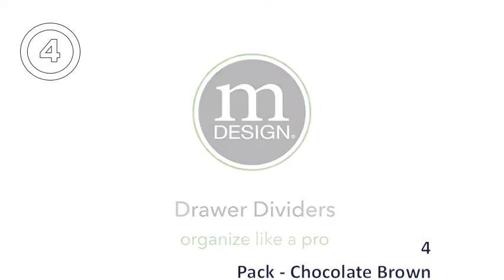Best Selling Drawer Organizers for Kitchen in The Market 2021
Resultados da WebDrawe rganizers - Drawer Inserts & Organizing Dividers for. s: containerstore d. s: containerstore d. Em cacheTraduzir esta páginaShop Drawe rganizers and Organization solutions today. ‎4" Dream Drawe rganizers ‎Adjustable Drawe rganizers ‎Canvas Drawer Liner As pessoas também per tamWhat are the best drawe rganizers? What can I use as a drawer divider? Does Dollar Tree have drawe rganizers? How do I choose a drawe rganizer? Feedback Resultados da WebClothes Drawe rganizers - Amazon s: amazon drawer-. s: amazon drawer-. Em cacheSemelhantesTraduzir esta página 12 of 1000+ — Discover Clothes Drawe rganizers on Amazon at a great price. Our Clothing & Closet Storage category offers a great selection of. drawe rganizer - Amazon s: amazon drawer-. s: amazon drawer-. Em cacheTraduzir esta página 48 of 2000+ — That's why we put together a list of the best drawe rganizers for all types of spaces. Whether your mission is to organize your bathroom. 14 Best Drawe rganizer and Dividers 2020 | The Strategist. s: nymag strategist the-best-drawer-. s: nymag strategist the-best-drawer-. 16 de set. de 2020 — We asked professional organizers to recommend the best drawe rganizers and dividers for dresser, kitchen, desk, and junk drawers. The 9 Best Drawe rganizers of 2021 - The Spruce s: thespruce best-d. s: thespruce best-d. Em cacheTraduzir esta página13 de nov. de 2020 — Keep clutter at bay Best for Utensils: Home-it Expandable lery Drawe rganizer Best fo ffice Supplies: Rolodex Deep Desk Drawer. The 15 Best Drawe rganizers for Every Room in 2021 | Real. s: realsimple best-. s: realsimple best-. Em cacheTraduzir esta página4 de fev. de 2021 — These are the 15 best drawe rganizers for your kitchen, bathroom, bedroom, and garage—plus, a professional organizer weighs in on why. Kitchen Drawer Dividers - Organize Kitchen Drawers - IKEA s: ikea cat drawe. s: ikea cat drawe. Em cacheTraduzir esta páginaKeep your kitchen drawers organized with a variety of storage solutions from IKEA. Browse drawer dividers, utensil trays, shelf organizers and more! Resultados da WebDrawe rganizers & Dividers - IKEA s: ikea cat drawe. s: ikea cat drawe. Em cacheTraduzir esta páginaKeep your kitchen drawers neat and tidy with drawe rganizers & dividers from IKEA. ca. Find your kitchen tools when you need them and use our lery trays. ‎VARIERA Drawer mat. ‎13. PASSARP drawer mat ‎VARIERA Flat e tray Drawe rganizers : Target s: target School & Office Supplies s: target School & Office SuppliesShop for drawe rganizers online at Target. Choose from contactless Same Day Delivery, Drive Up and more.